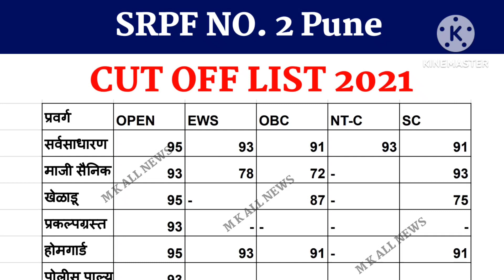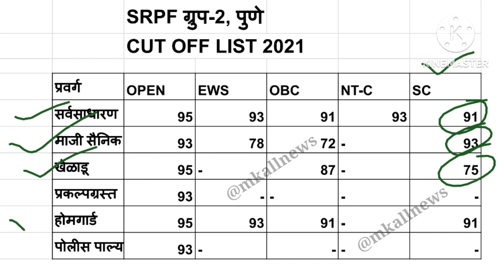SRPF NO. 2 Pune CUT OFF LIST 2021